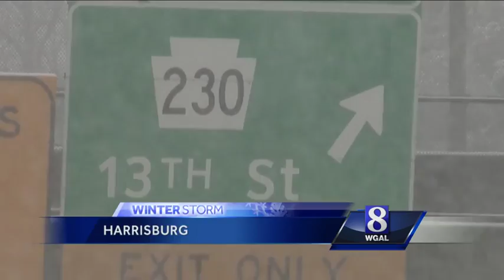PennDOT starts third 12-hour shift in Dauphin County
Through midday Tuesday, main roads were mostly wet in Dauphin County. PennDOT crews are hoping it stays that way as they continue 12-hour shifts.